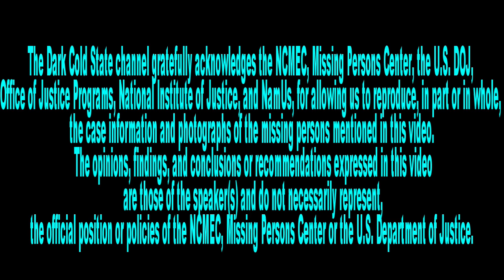*With Music: Missing Person Cold Cases - Connecticut (Morales, Ribiero, Fan)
Please help bring attention to these Missing Person cold cases from Connecticut.

Featuring:
-Vanessa Morales
-Edivano Carlos Ribiero
-Ande Fan

*Video with background music for those who prefer music.

Missing Person Cold Case Videos are released each Tuesday both with and without music.

Please note video clips shown in this video are included from Shutterstock as part of my paid subscription to Power Director 365.